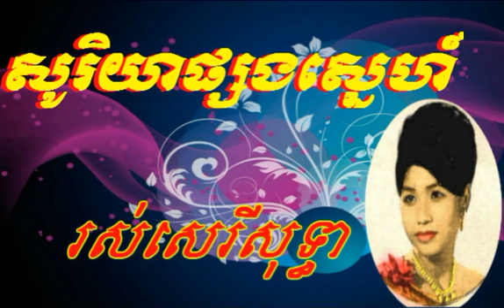ros sereysothea song - soreya psorng sner